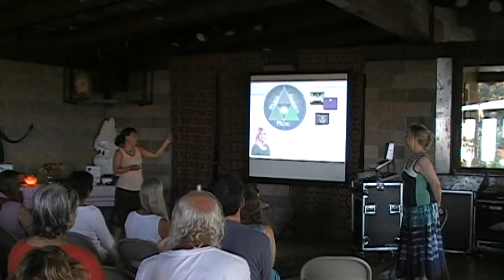Meditation CD Release Part 4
Dhara's Meditation CD Release Party